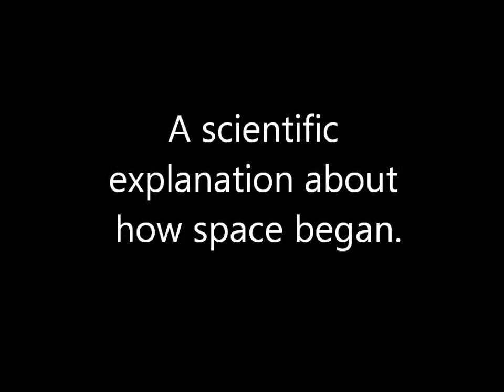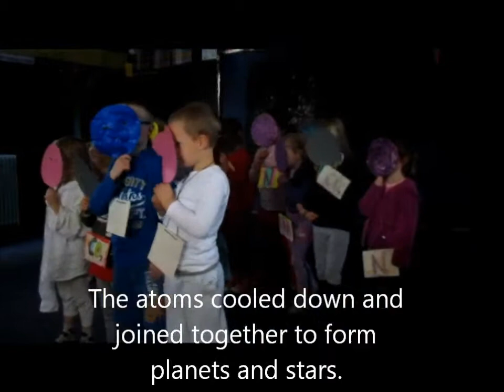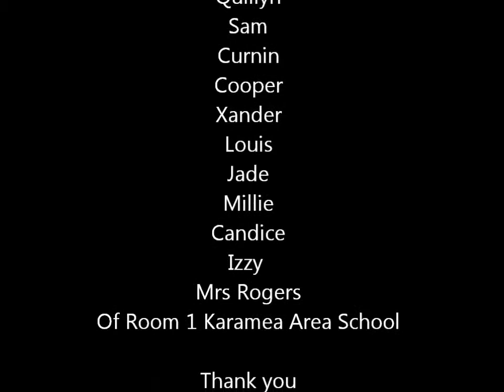Scientific explanation start space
Year 0 to 3 Karamea Area School answering their inquiry question 'How can we help students understand where space came from?'
As a result of planet earth and beyond inquiry.